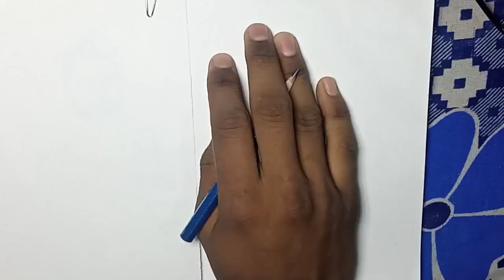drawing video / sketch drawing / character sketch / character drawing / pencil drawing / free sketch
drawing drawing,
drawing pictures,
drawing easy,
drawing video,
drawing simple,
drawing pencil,
drawing art,
drawing banana,
cartoon character sketch